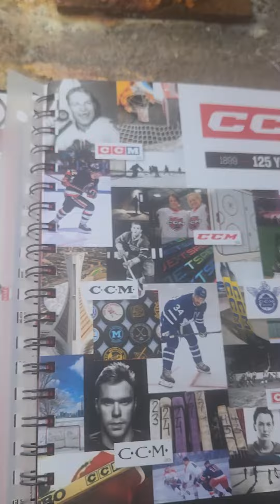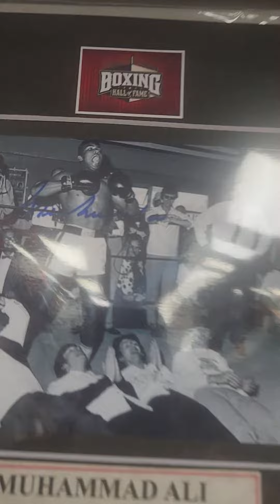Stoked about CCM Season 2024